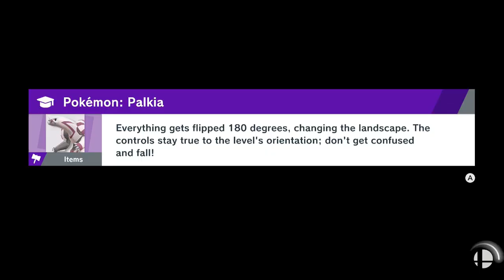Super Smash Bros. Ultimate - World of Light Part 39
We clear our way to the final portal with all of our newly acquired fighters.